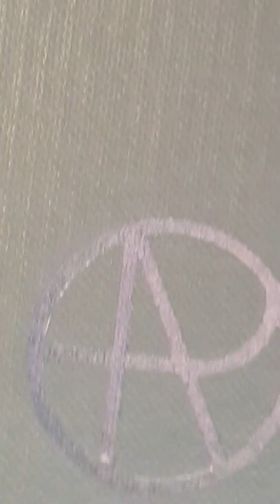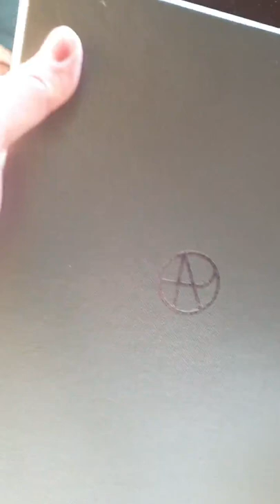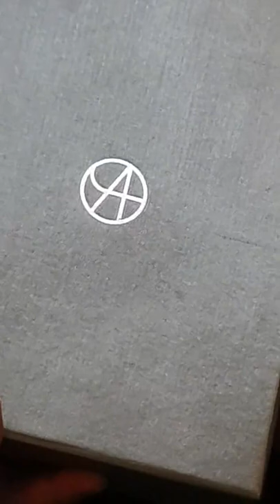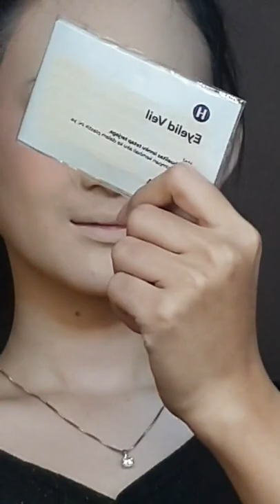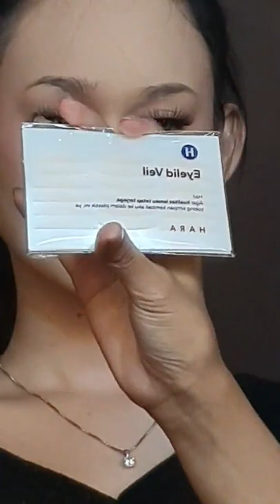Re:Live | Wedding Makeup Tutorial by (INDONESIAN MUA HITZ) "Nanathnadia" Pinkish Burgundy Look